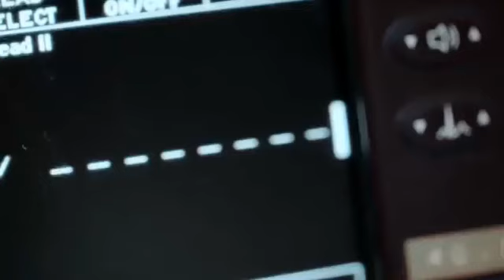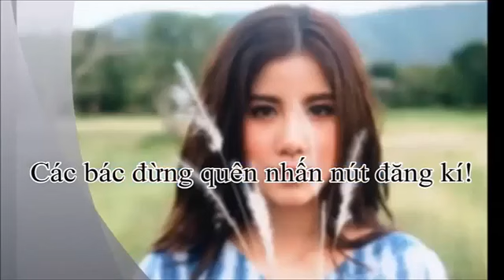Push Esther Cut phim Chàng Hoàng Tử Trong Mơ phần 1